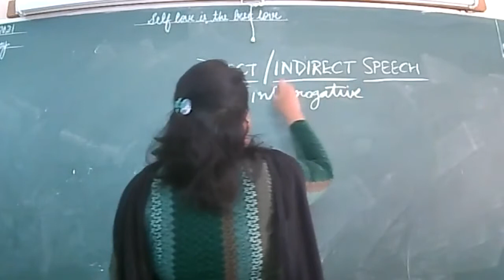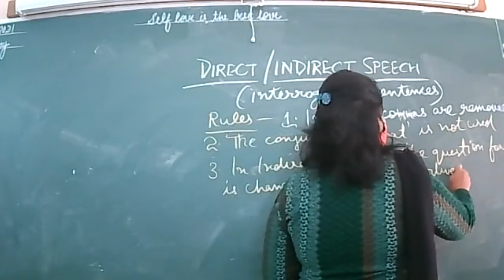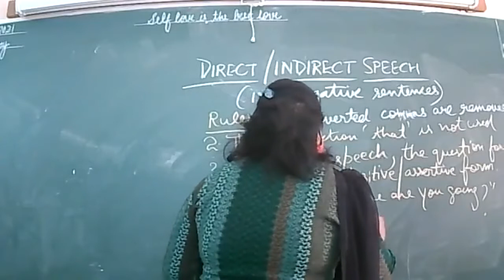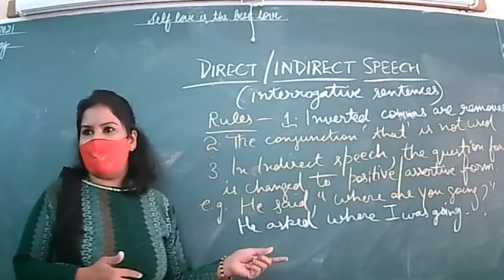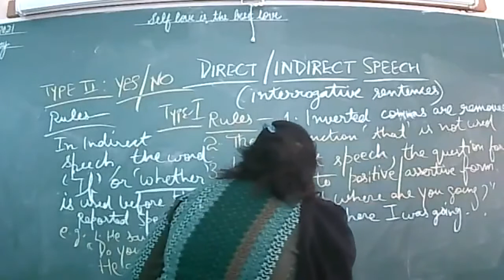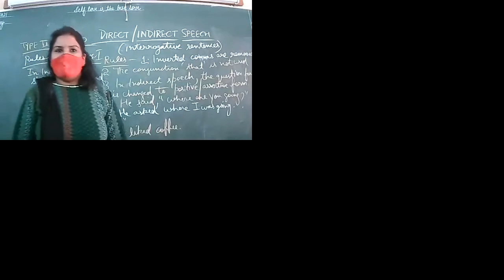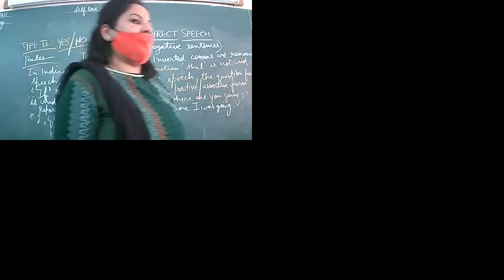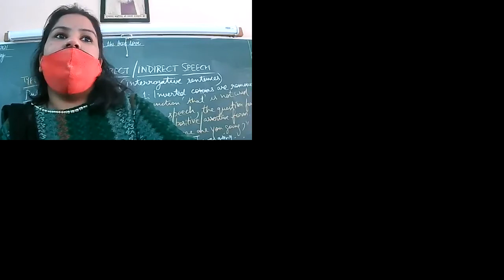18 NOV 2021-ENGLISH-IX-D